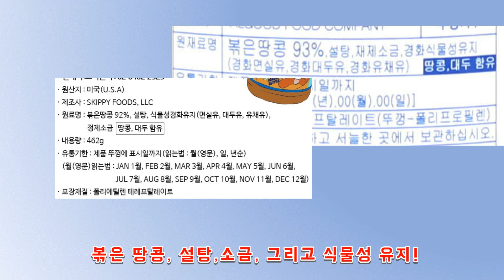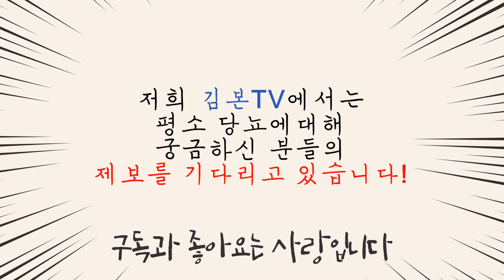당뇨 추천 재료! 아니 이게 혈당에 좋다고?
당뇨인들, 이것저것 못 먹는거 너무 많죠?
이것도 못 먹고, 저것도 못 먹고 도대체 뭐 먹을 수 있는지
당뇨 추천 재료 이것저것 찾아봐도 끌리는건 없고
달콤한게 너무 너무 먹고 싶어지는 당뇨인들!
그런 당뇨인들을 위해 준비했습니다.

달콤한가요? 네 달콤합니다!
혹시 대체당인가요? 아니요!
정말 당뇨여도 먹을 수 있나요? 네! 먹을 수 있습니다!

정말 의외의 이것 당뇨추천하는 식재료!
바로 땅콩버터입니다.